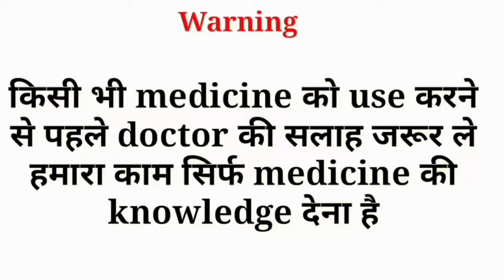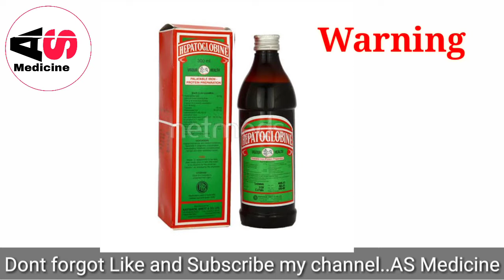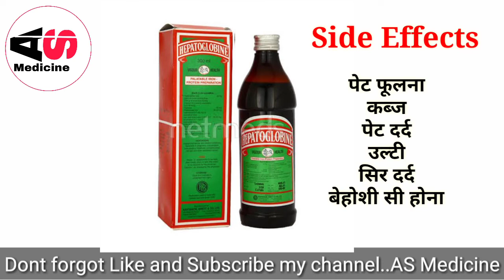How to use hepatoglobine syrup in hindi, Hepatoglobine syrup ke fayde, True Medical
.Dosto is video me hamne complete jankari di hai
Hepataoglobine syrup ki .. is syrup ko ham kon kon si condition me use karte hai

         WARNING
No copy my video and Audio